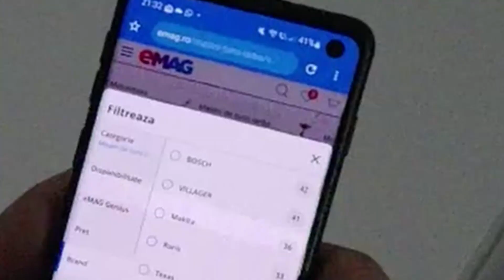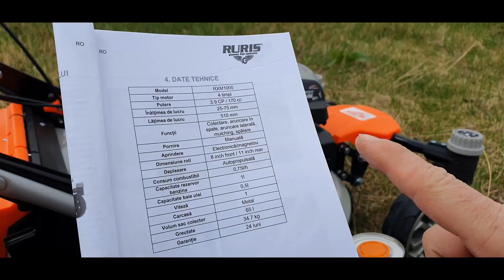Masina de tuns GAZON - Ruris RXM 1000 | 3.9 cp | 51 cm latime lucru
Masina de tuns GAZONUL de la Ruris - model RXM 1000
* 3.9 cp/ 170 cc
* 51 cm latime de lucru
* inaltime de taiere 25-75 mm
* functii aruncare laterala, spate, aruncare in cos, mulcire
* sac colector 65 litri